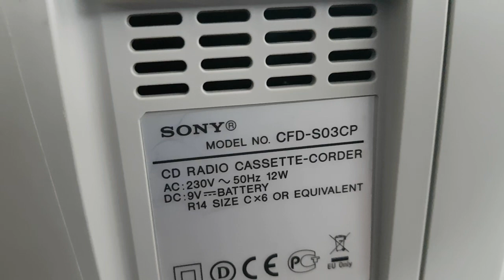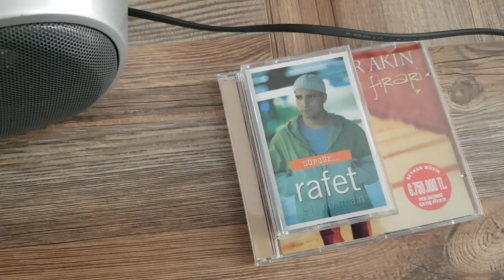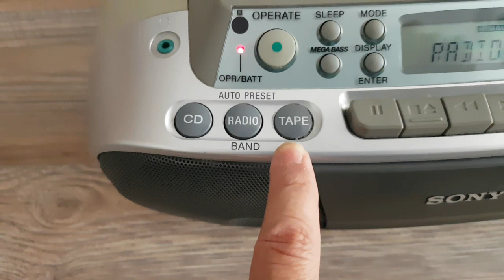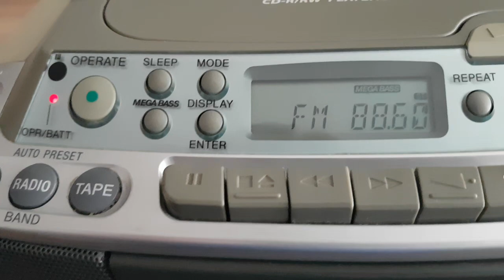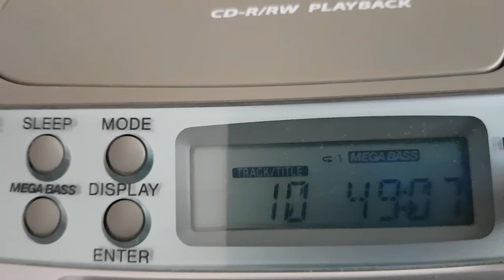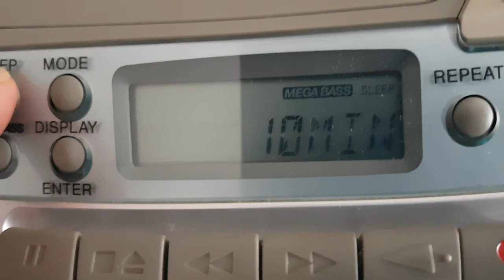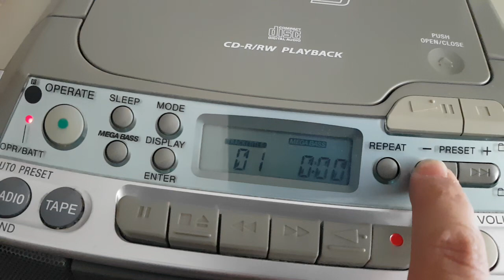SONY CFD-S03CP PORTABLE CD-MP3 CASSETTE RADIO SUPER CONDITION